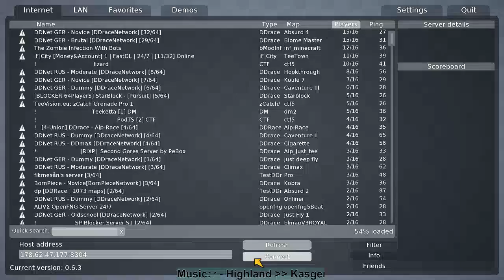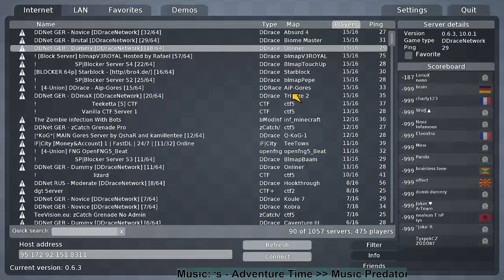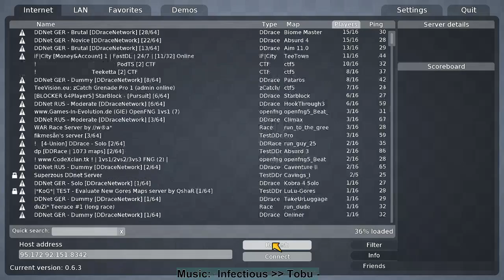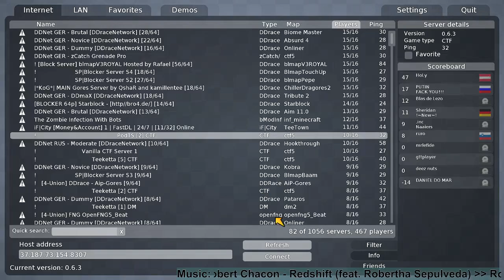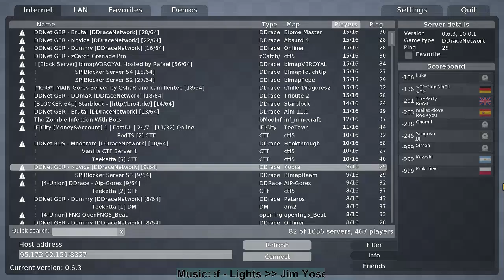Teewords Stream (10.05.2016)